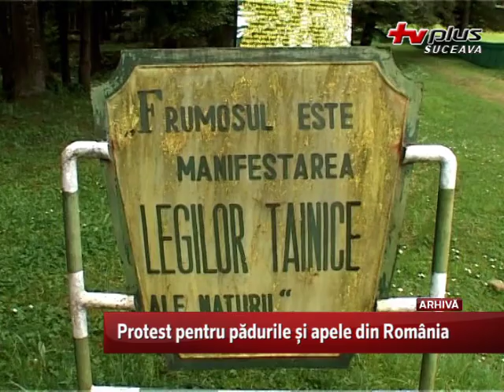Protest pentru pădurile și apele din România